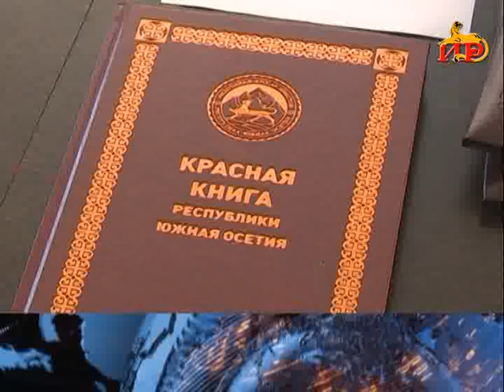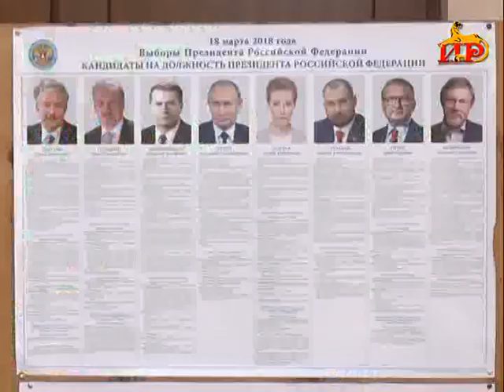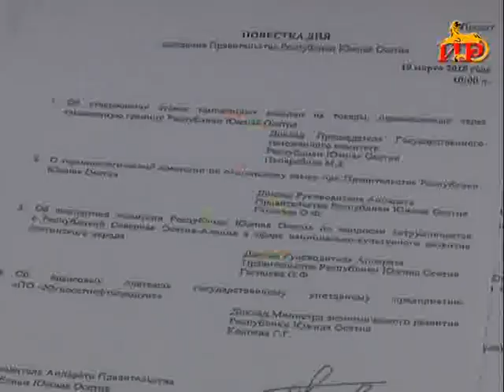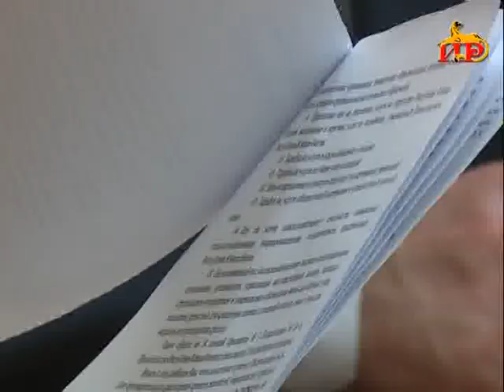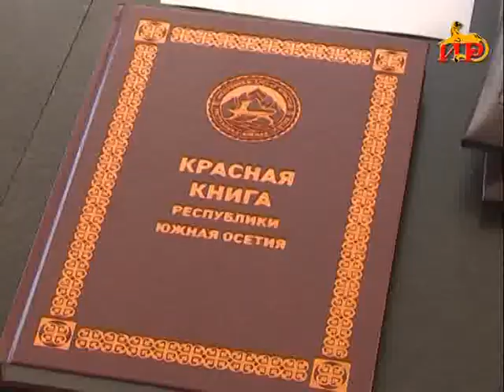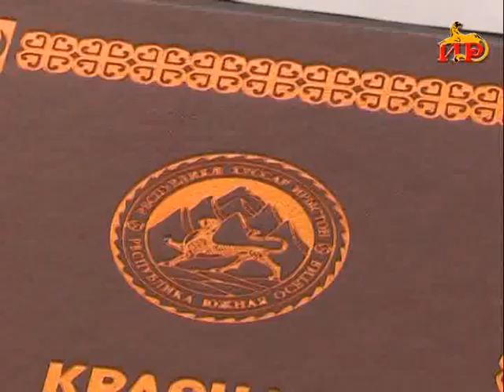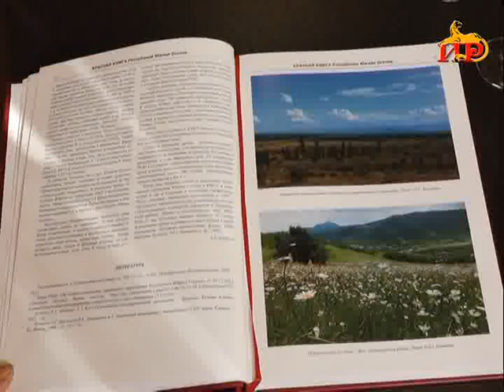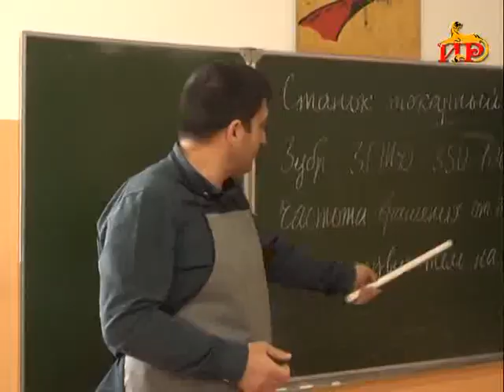Информационный выпуск «Сегодня». 19.03.2018.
― Россия снова доверила свою судьбу Владимиру Путину.  Расскажем об итогах голосования в нашей республике.
― От национально-культурного развития до повышения заработной платы сотрудников МВД. На заседании Правительства обсуждали ряд важных вопросов.
―  Издана Красная книга Южной Осетии. Долгий кропотливый труд ученых увенчался успехом. Сегодня состоялась презентация.